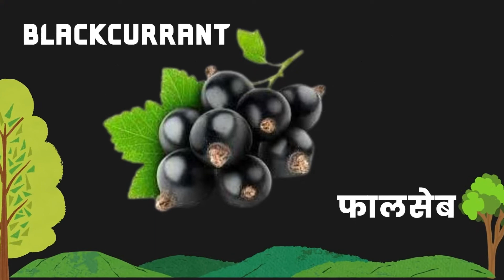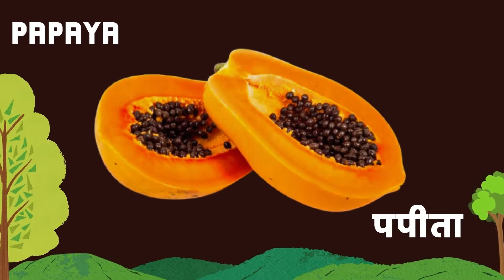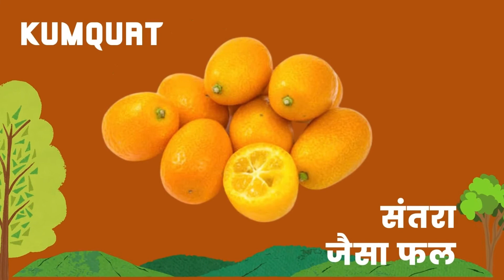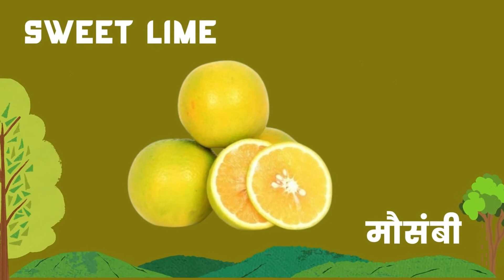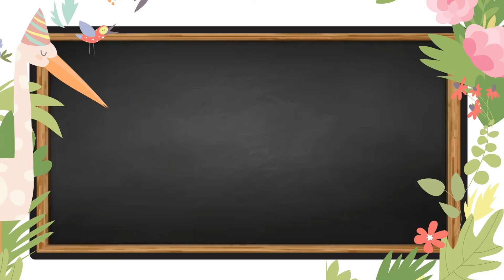Fruits Name, फलों के नाम , English Name, हिंदी नाम , Learn Fruits Name English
Hi my little friends,
This video will help you in learn about fruits, fruits name and how it looks. Please watch till the end, I assure you next time you will see the fruits and know it by Name itself anywhere. we have added all the examples in Hindi and English both languages along with sounds.